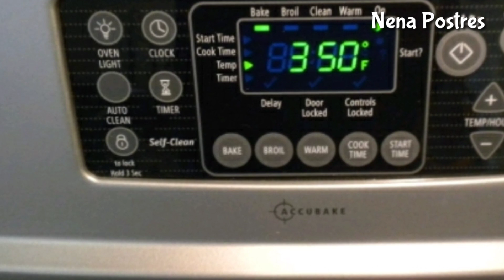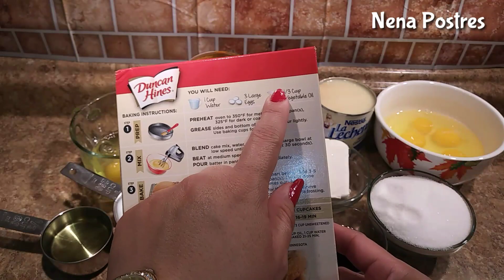Pastel Imposible de Pumpkin o Calabaza 🎃 /3 Postres/ Colaborativo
HOLA HOLA! 😘POR FAVOR PASEN A LOS CANALES DE MIS 2 COMPAÑERAS PATI Y CINTHYA

📌CANAL DE PATI DE "SABOR PATI"

🎃🎃🎃 INGREDIENTES:

📌1 cajita de harina preparada sabor "SPICE" sino la encuentras usa cajita para pastel amarillo o blanca. Seguir los 3 ingredientes que indica la cajita. ( yo cambie el agua por leche misma cantidad. Agregar ala preparacion 3/4 de taza de PURÉ 100% DE CALABAZA.
Batir hasta incorporar todo perfectamente.

📌 FLAN DE PUMPKIN CALABAZA🎃
1 taza de azúcar para caramelo
1 Lata de leche evaporada
1 lata de leche condensada
1 lata de media crema o crema de leche
5 huevos
Vanilla al gusto
4 onzas de queso crema igual a  1/2 barra
Canela molida al gusto
LO RESTANTE DE LA LATA DE CALABAZA

📌📌📌 IMPORTANTE 📌📌📌

SINO ENCUENTRAS LA CAJA QUE YO UTILICÉ AGREGAR LAS SIGUIENTES ESPECIES AL GUSTO:

CANELA MOLIDA
JENGIBRE
NUEZ MOSCADA
CLAVO DE OLOR O CLAVO MOLIDO